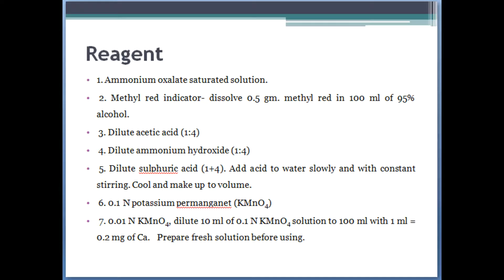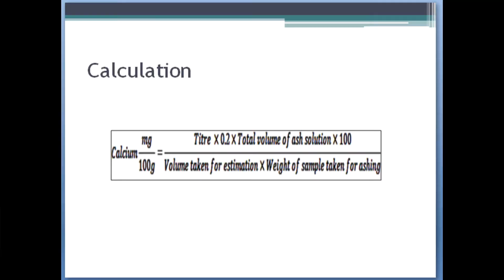Estimation of Calcium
In detail practical guide for estimation of calcium